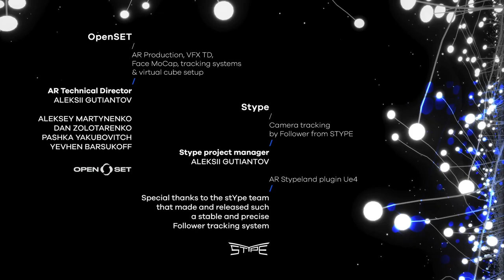Save My Planet The virtual perfomance by INGRED, XR Demo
Pixela Labs is not only working on nDisplay and IncameraVFX development workflows, but also in charge of cutting edge production of XR Live Events and variety of movies production.
We hope you will like this technical XR demo.

A remarkable achievement by 41 people: 1000 cubic feet of eXtended Reality environments and the second-in-the-world live interactive virtual performance using Mixed Reality Technology for the ‘Save My Planet’ music story by @INGRET.

Our team has just enabled the audience's real-time "touch" with the artist and their connection across a long distance to reach, fascinate, and interact on a new level.

Artist - INGRET
Music & Lyrics - Potap & INGRET

Show production - Freckled Sky
Producers - Val Syganevich, Natasha Syganevich, Katya Korobko
Associate producer - Nadya Gonchar
Storyboard - Arseniy Mizhenskiy
Title and credits design - Sasha Stinger

Concept and creative direction - TRI Direction
Mariia Hryhorashchenko
Nataliya Lysenkova
Nataliia Rovenska

XR Stage setup, nDisplay configuration, XR/AR @UnrealEngine content production - Pixela Labs
Producer - Artem Kovalchuk
Lead tech artist - Maksym Slobodian
3D artists - Orest Kril, Dmytro Barsukov
VFX artist - Bohdan Shostak
Engineers - Artem Gorobets, Kyrylo Lee, Stanislav Chyrva
Special thanks to Vitalii Boiko and Andrey Yamashev

LED stage - Virtual Production Studio "One Location" by Platforma
Chief system engineer - Ruslan Klyusa
LED stage video engineer - Andriy Yakovenko
LED stage video technician - Maxim Zabrodskii
Studio producer - Andrii Vasylenko

AR Production, VFX TD, Face MoCap, tracking systems & virtual cube setup - OpenSET
AR Technical Director - Aleksii Gutiantov,
Team - Aleksey Martynenko, Dan Zolotarenko, Pashka Yakubovitch, Yevhen Barsukoff

Camera tracking by Follower from STYPE

Technical director - Oleksandr Kovtun (from Flytek)

DOP - Serhiy Petrov
Lighting equipment, design and programing - Alight
Lighting designer - Tsibinogin Evgen
Camera crane - Operatorskie technologii
Crane crew - Oleksii Kulish, Mykhailo Nazaruk

Choreographer - Anastasiya Kharchenko
Make-up artist - Daria Velgus
Hair artist - Irina Borisevich
Costumes - Miroslava

Voiceover - Nathan Zmolek-Smith
Video editing - Illarion Yefremov

Kyiv, Ukraine, 2020